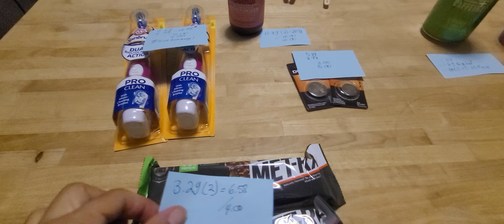Mis ofertas de Rite Aid y Stop & Shop 6/28/23